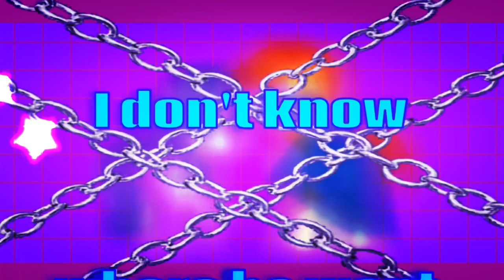| So What | Full Multifandom MEP |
⚠️!Warning for flashing lights!⚠️

Here we are gang! (And I thought butter was a production mess that needed 10 million backups lol)
General empowerment for anyone who’s feeling chained to something toxic! You’ve got this!💕

Ironically enough this mep stressed me out omg, especially toward the end I think I lost 20 years of my life /hj, but it was so worth it! It’s gorgeous and I’m so thankful for everyone who participated!!
Especially Yoru, Magni, Michał and P5Nagito, like this mep would literally not be here without you guys taking backups!💕💕 (You also saved my sanity lol)

Theme: “The central theme is a character breaking free from something toxic, sad, that’s holding them back etc. and saying that they are free and who they are!”

Parts:

0:00 Intro
0:08 Part 1: Yoru Dragon-Starlight-MLP
0:15 Part 2: zippzee-Xiao-Genshin Impact
0:23 Part 3: Orību-Daisy-Mario
0:30 Part 4a: Magni-Josh-Super Crooks (Backup)
0:35 Part 4b: Music Box-Amity-The Owl House (Backup)
0:38 Part 5: Yoru-Lindsey-Total Drama (Backup)
0:46 Part 6: Minota-Trixie-MLP EG
0:54 Part 7: Michał just Michał-Shun’ei-The King of Fighters (Backup)
1:02 Part 8: Velle286-Wakiya-Beyblade Burst
1:09 Part 9: Sensei Crystal-Wolf-Kipo
1:17 Part 10: harusoda-Susie-Deltarune
1:25 Part 11&12: cryptic lizz-Ibuki-Danganronpa
1:39 Part 13: Music Box-Camilo-Encanto
1:47 Part 14: Rosabella Swan-Raven-EAH
1:54 Part Iggy428-Isabella-Encanto
2:03 Part 16: Mikan Tsumiki-Reki-Sk8
2:11 Part 17: Magni-Captain Boomerang-SQ game (Backup)
2:17 Part 18: Music Box-Louie-Ducktales
2:25 Part 19: Cam-Rise-Persona 5
2:32 Part 20: semilunars-Paff-Cytus 2
2:38 Part 21: P5Nagito12Edits-Phantom Thieves-Persona 5 (Backup)

Next is time to tackle Chasing The Sun and get that finished! xP
Shouldn’t take too long now!